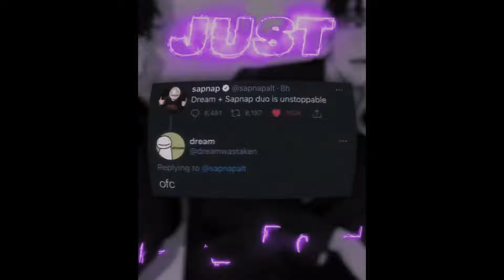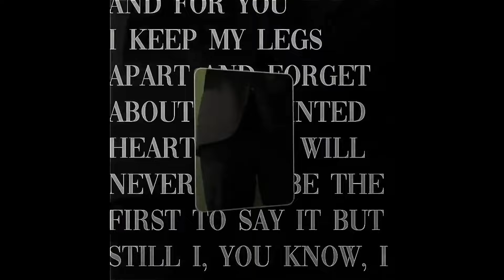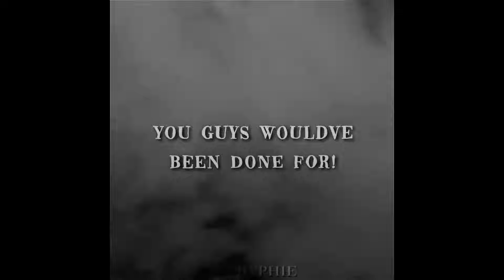badass/hot mcyt edits that got me falling down five flights of stairs (mostly crew boys)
✩ FLASH WARNING in some edits!

note: this is just for fun. i’m not profiting of these videos. some edits are cut short due to copyright.

(where i post edits and can find your accounts)

sub count: 11.8k ty & ly!!

tags.